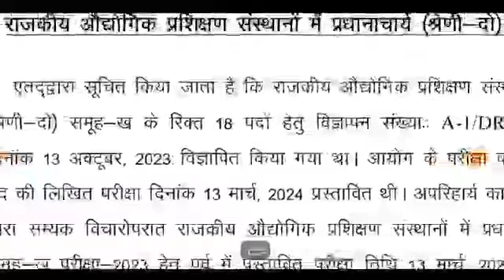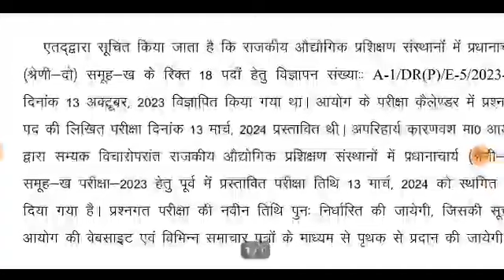उत्तराखंड लोक सेवा आयोग भर्ती विज्ञप्ति आज की देख लो official notification